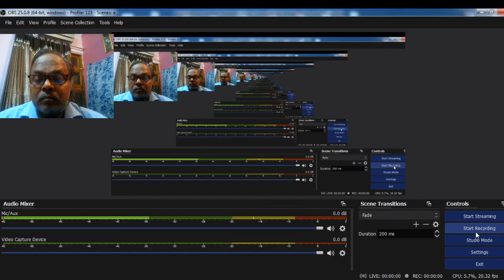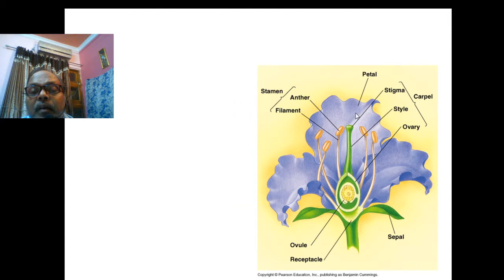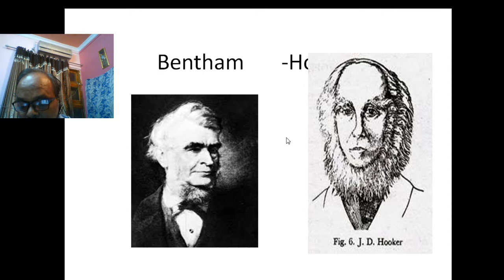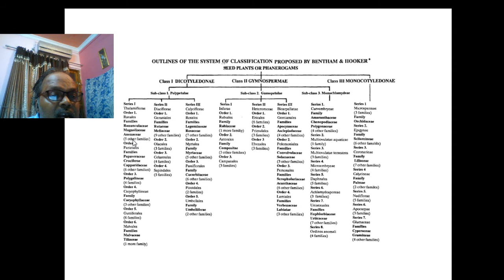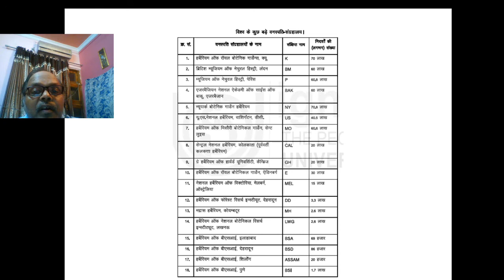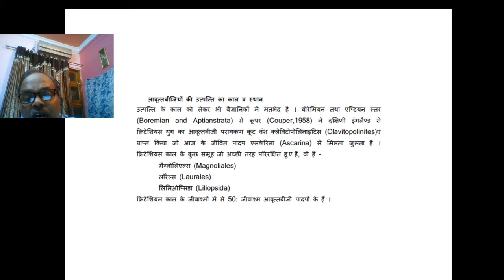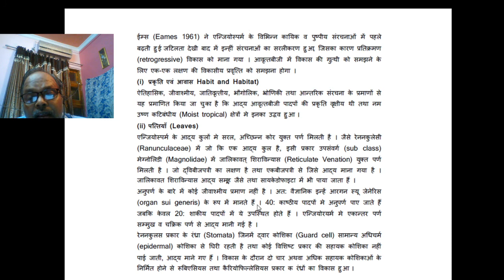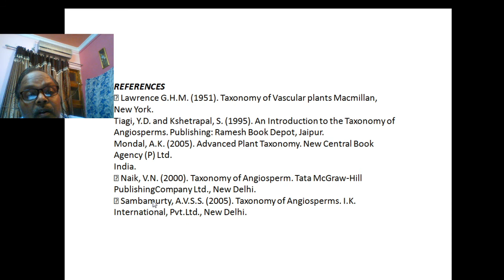Angiosperms General Characters